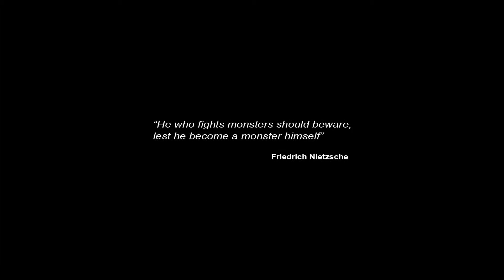Castlevania Lords of Shadow 2 VGA Trailer